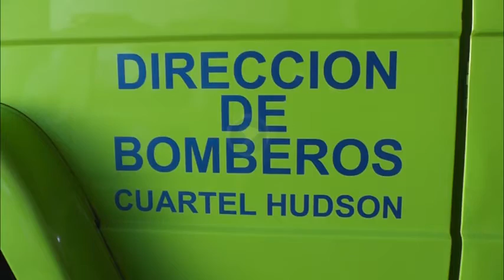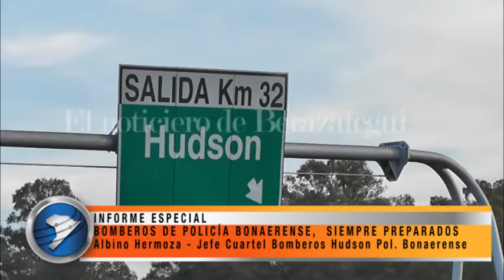BOMBEROS DE POLICÍA BONAERENSE, SIEMPRE PREPARADOS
Informe Especial en el cuartel de Bomberos Hudson